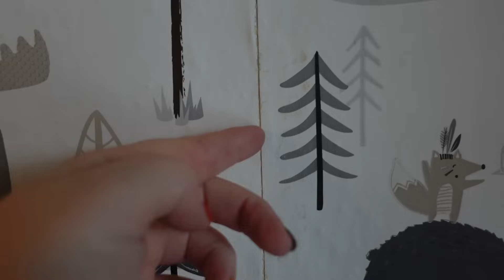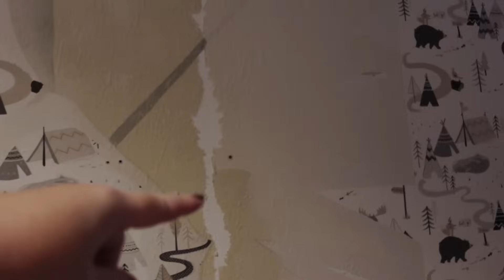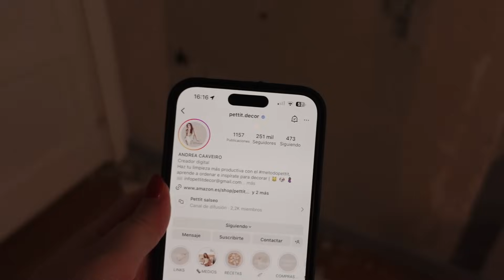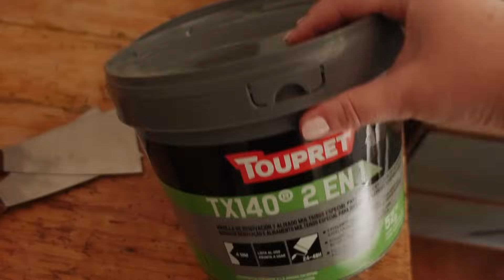✨TRANSFORMACIÓN✨ De DORMITORIO Infantil a Juvenil + DIY Pared WOW con Masilla Creativa 🎨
Descubre cómo convertimos la habitación de mi hija. ¡No te pierdas este increíble antes y después!"

📫 DIRECCIÓN:
Estela Martin
Apartado de correos 241
07730 Alaior (Islas Baleares)
España